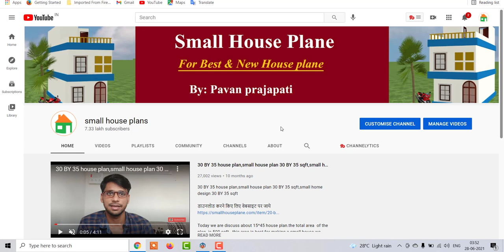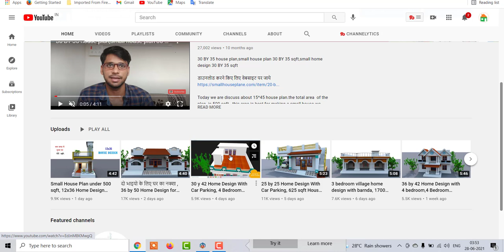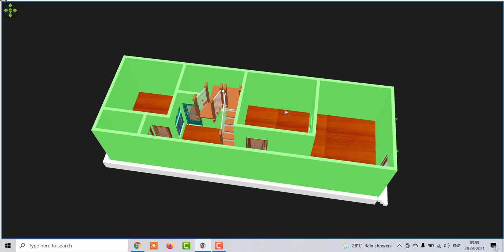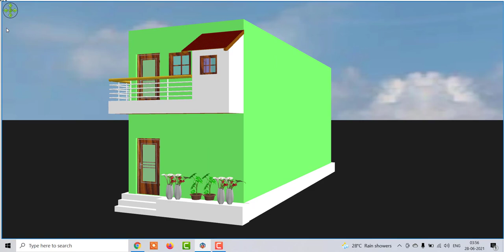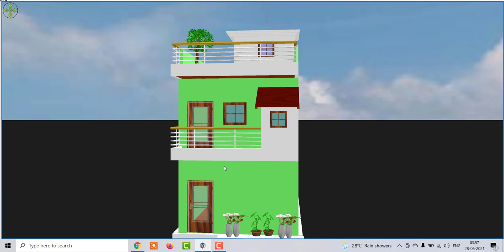Small House Plan Ghar ka Naksa, 15 by 45 Makan ka design, 15 by 45 house plan front elevation